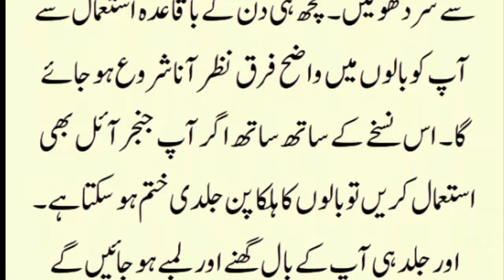Hair tonic For Thin Hair / Fast Hair growth syrum For Kids, Man , Women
in this channel you can Learn how to whiten your skin, how to remove acne at home, how to get rid of dark circles, how to make homemade whitening soap and many more, i love to share my personal tips and experience with you friends.